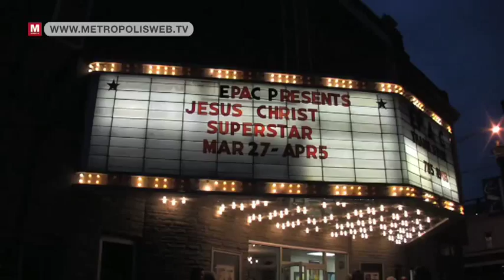Jesus Christ the carpenter in USA - vpro Metropolis 2009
Vince Burns is a carpenter from Binghamton, New York, a city plagued by unemployment. There, in the local theatre, he plays Jesus Christ Superstar, a part he says is slowly bringing him closer to Jesus. At least for as long as the musical is being staged.